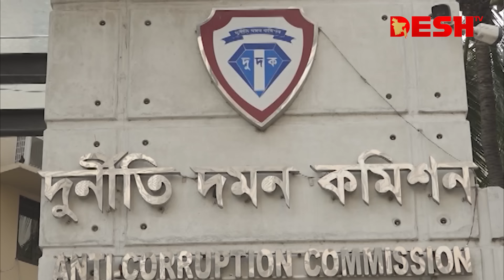৪১ মন্ত্রী-এমপির দুর্নীতি খতিয়ে দেখছে দুর্নীতি দমন কমিশন | Dudok | ACC | Desh TV